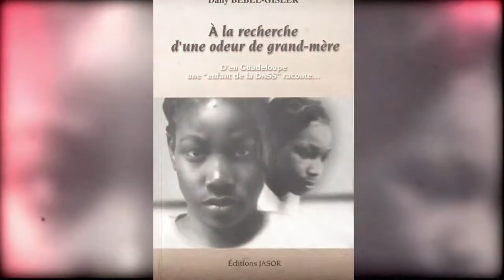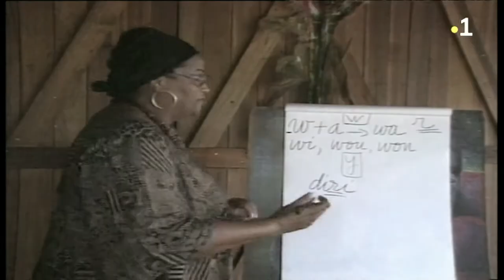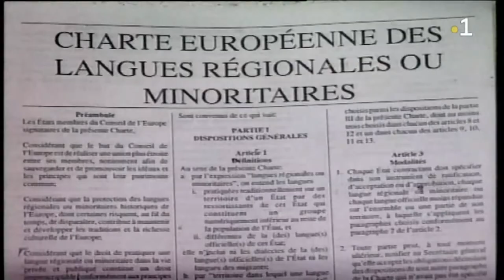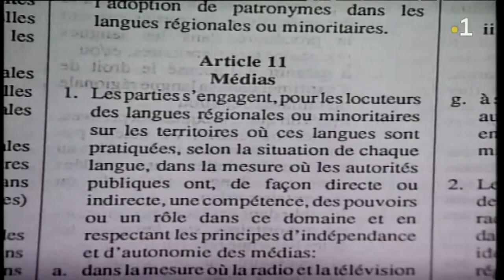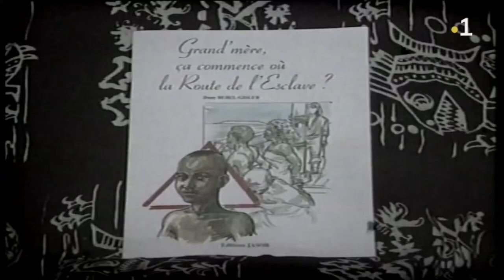Dany BEBEL - GISLAIR Ecrivain Sociologue Etnologue Linguiste ( 1953 – 2003)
Chercheuse au CNRS, Directrice du Département de sociologie à l’UAG de Pointe-à-Pitre, elle fut une pionnière de la défense du créole de la culture guadeloupéenne…